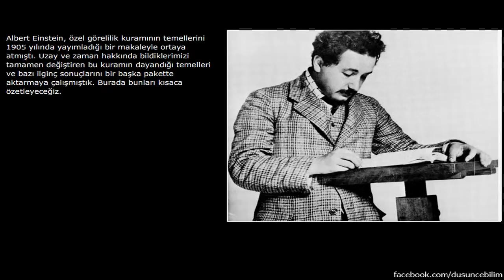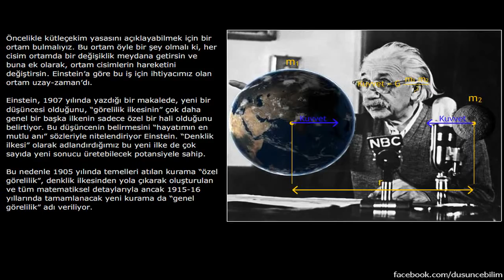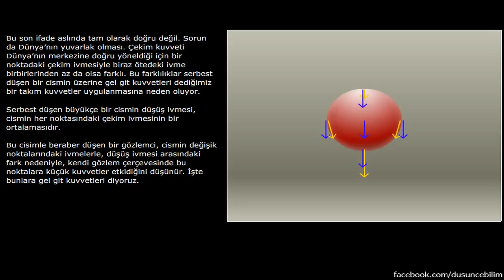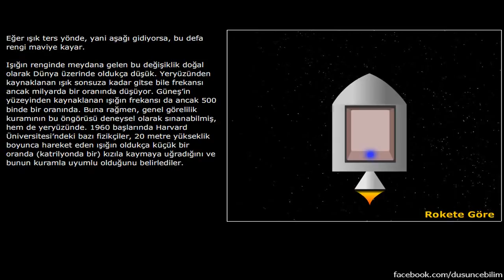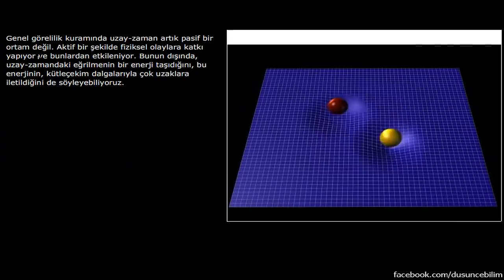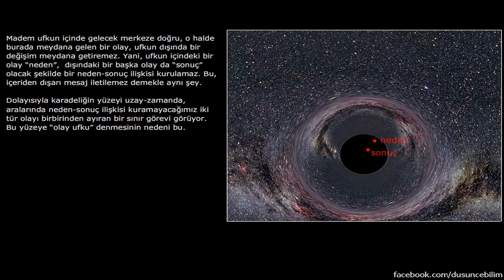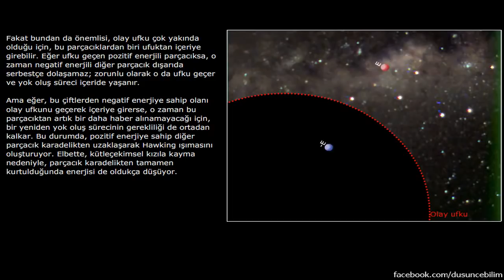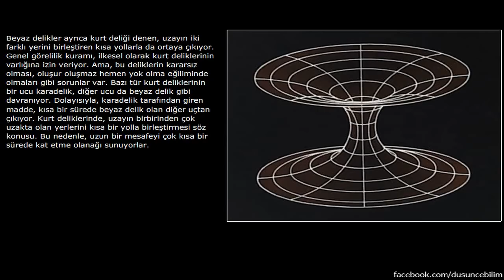Genel Görelilik Kuramı